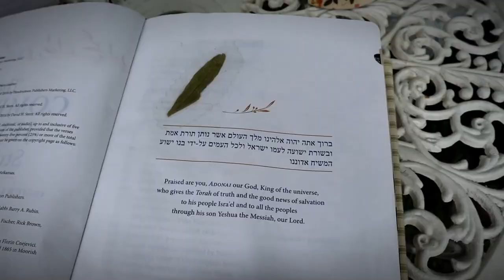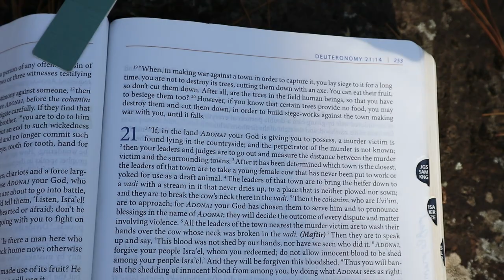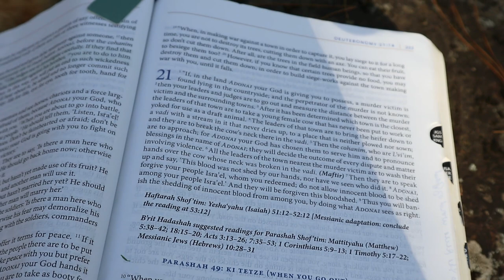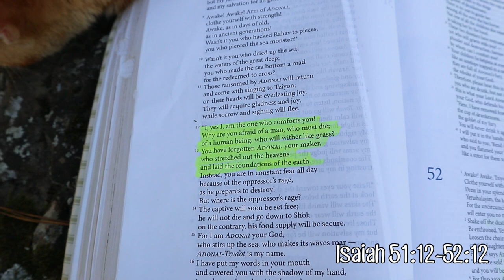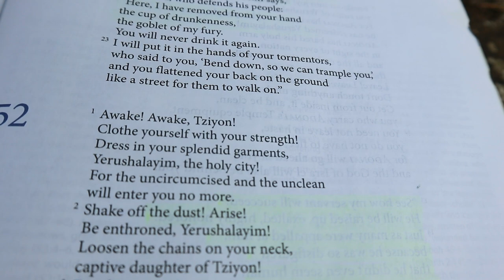Scriptures & Prayer | Aug 19th 2023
Join me for the scriptures of the day. Don't forget to leave your prayer requests in the comments below. If you can, take a few moments to pray for the other needs you see. You can also send private prayer requests to my email. Visit the contact page listed below in the "contact" section.

GET MY FREE STEAM CANNER eBOOK & NEWSLETTER - NEVER MISS A THING

► MY LIBRARY
► MY CANNING SUPPLIES
► MY KITCHEN TOOLS
► HEALTH, HYGIENE & APPAREL
► HOME & GARDEN
► CHICKENS & POULTRY
► PHOTOGRAPHY & VLOGGING

BIBLES I USE:
► The BIBLE I use the most - CJB
► The Interlinear Bible

MAIL:
Constance Smith
Cosmopolitan Cornbread

Here on Cosmopolitan Cornbread some of what you will see include:
🌻 Bible Devotionals 🌻 Women Homesteaders
🌻DIY 🌻 Natural Living 🌻 Natural Health